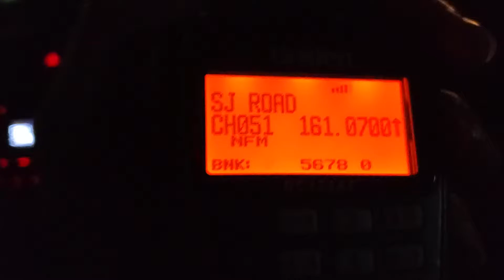Conrail Thorofare equipment defect detector for CSAO WPPA-21